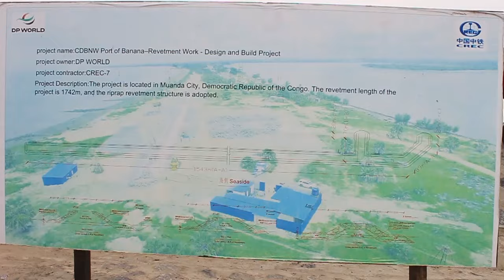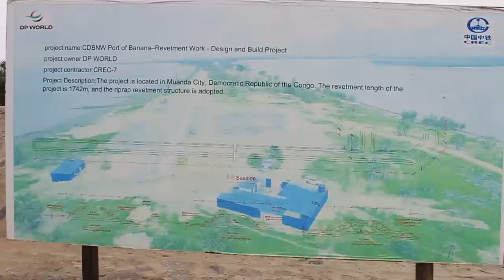MUANDA : ÉVOLUTION DE TRAVAUX DE PORT EN EAU PROFONDE DE BANANA